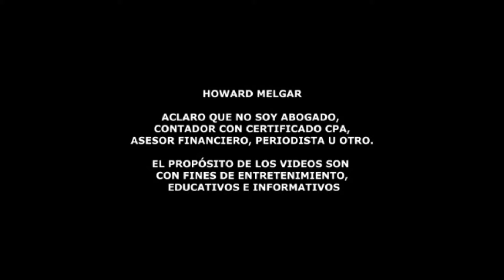La Cacería a Donald Trump al Rojo Vivo | Howard Melgar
Debate presidencial 2024: Trump y Harris enfrentan la crisis del costo de vida y la economía de EE.UU

En el primer debate presidencial de alto riesgo de 2024, el expresidente Donald Trump y la vicepresidenta Kamala Harris abordaron la crisis del costo de vida y los desafíos económicos que enfrenta Estados Unidos. Celebrado en Filadelfia y moderado por David Muir de ABC News, el debate comenzó con Harris defendiendo el plan económico de la administración Biden-Harris, mientras que Trump culpó a la inflación bajo su sucesor. En este intenso intercambio, ambos líderes presentaron sus visiones sobre el futuro económico del país, incluyendo el empleo, la inflación y el impacto de la pandemia.